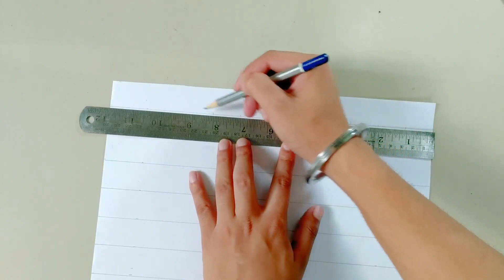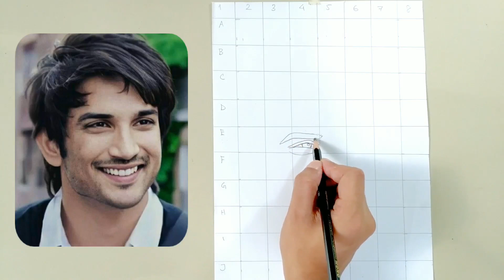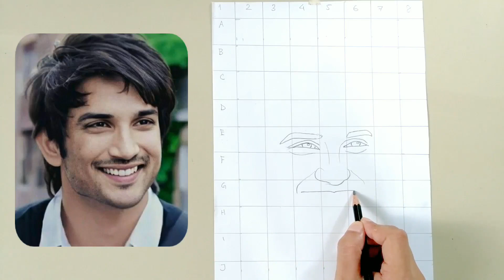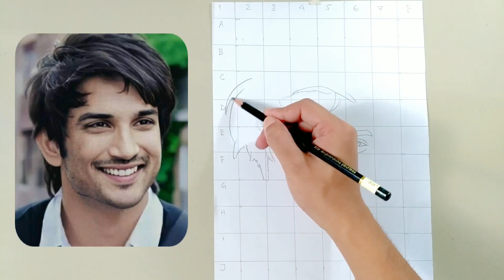Sushant Singh Rajput Drawing Tutorial || How to Draw Sushant Singh Rajput || Sankar Art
Hey its SankaR😊😊😊 ek chota mota অসমীয়া ল'ৰা 😊🇮🇳
💕 Keep supporting.

Your enquiry -

1.

enjoy the video and stay healthy

hope you guyz like my videos.